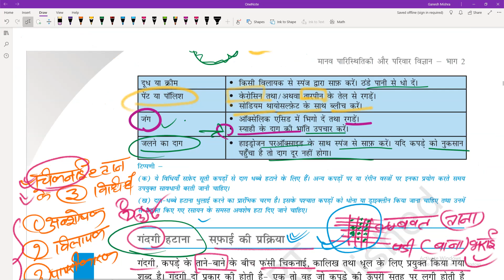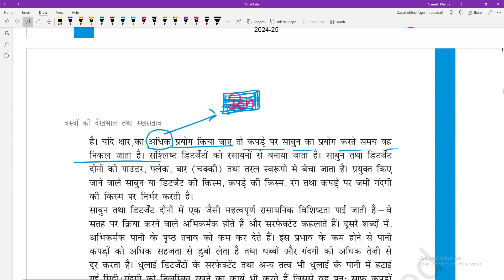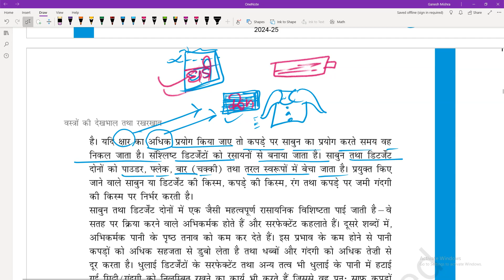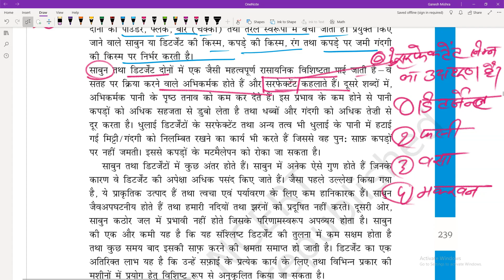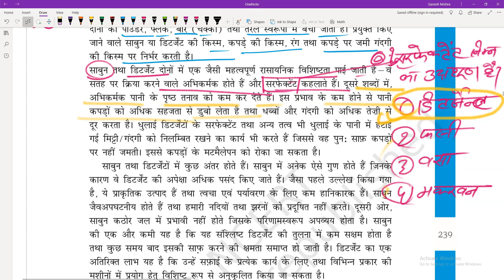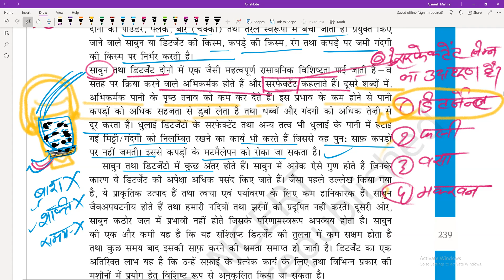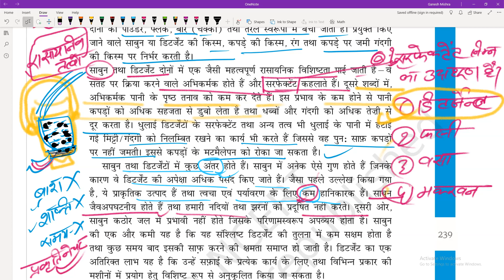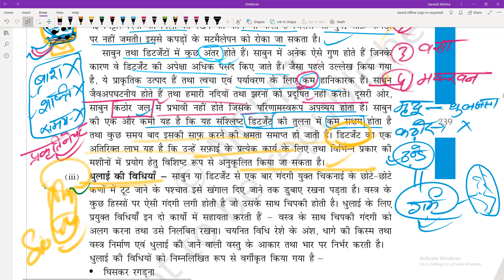Home Science ncert line by line: tgt pgt for Every exam homescience question testpaper oneyday exam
Play List specific__________________
vacancy 2024,
pgt home science paper, model_paper important_questions_by_jyoti_maviral video
viral video
SSC GD viral video math
exampur viral video
homescience jyoti mam
khansar ki video
khansar ki viral video
answer ki bhugol wali video
Khan sar Ki bhugol wali video